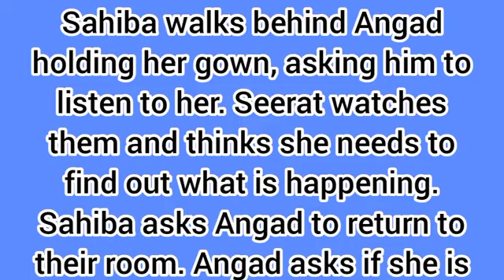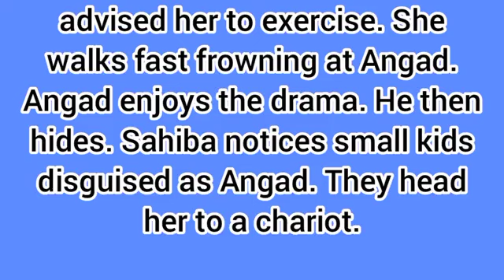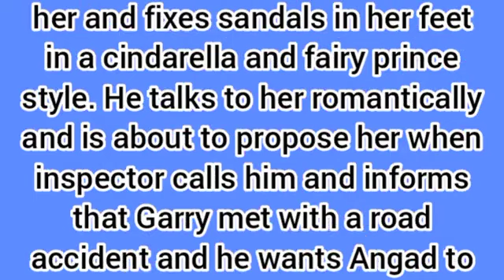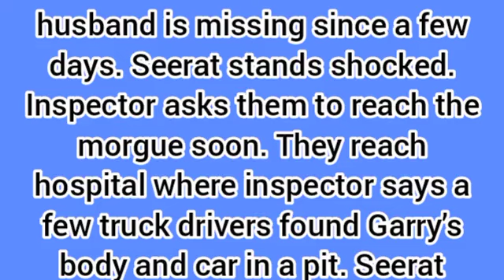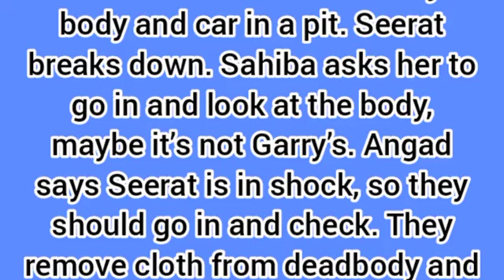String Of Love Starlife||Angand Proposed to Sahiba & Reveals His Feeling To Sahiba